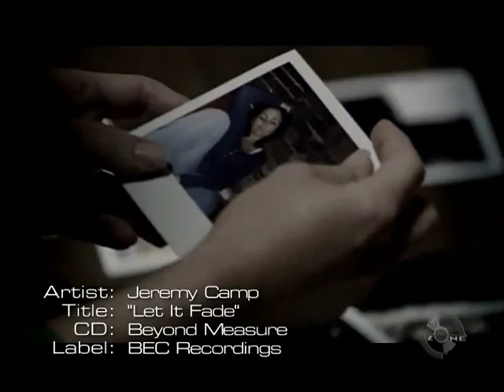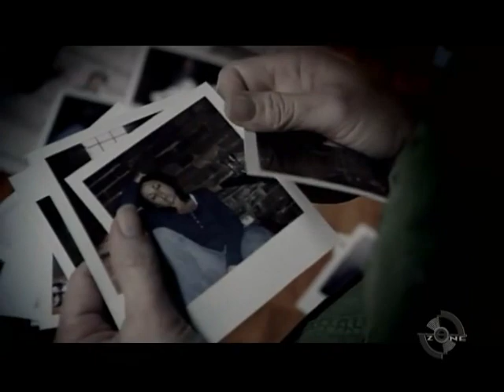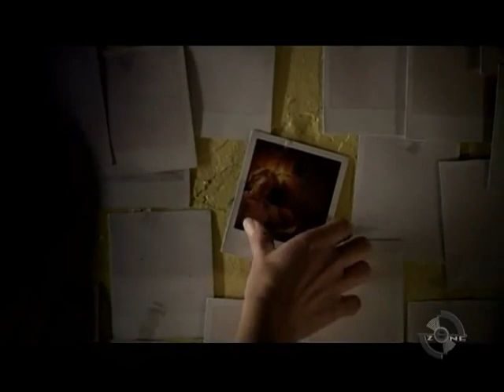331 Sarah Kelly